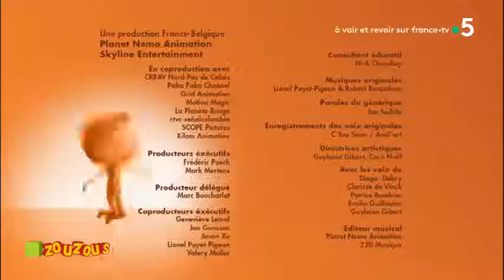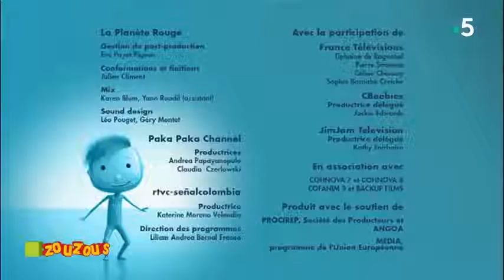C'est quoi l'idée ? Choisir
Bonjour les Âmes-i !

Voici un Dessins animés, adaptés des livres d'Oscar Brenifier (Le Livre des grands contraires philosophiques, éd. Nathan, Prix de la Presse des jeunes 2008), docteur en philosophie et philosophe praticien, qui invitent les enfants à réfléchir sur les grandes questions de la vie...

Retrouvez toutes les activités de l'ESPACE QUANTUM :
Site Internet :